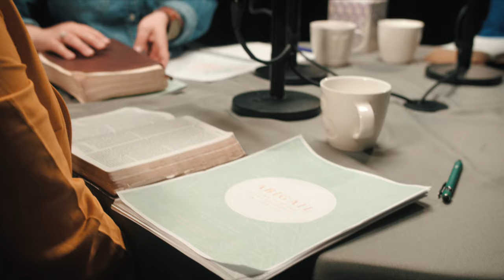Abigail - Episode 1: A King, a Fool, and a Wise Woman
By God's grace, He can make us gracious—no matter what type of people we have to deal with.